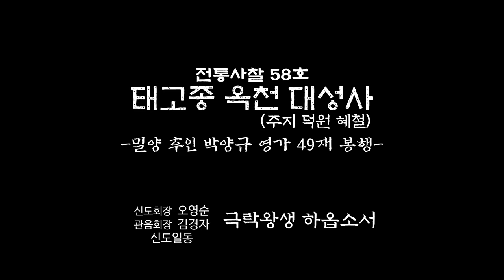태고종 옥천 대성사 49재 봉행 - 망자에 잔을 올리는 의식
전통사찰 58호인
태고종 옥천 대성사(주지 덕원 혜철)
밀양 후인 박양규 영가 49재 봉행
실제 의식 풀영상으로
이번 편은 남아 있는 가족들이
망자에게 잔을 올리는 의식입니다.

계속해서 다음편이 올라갑니다.